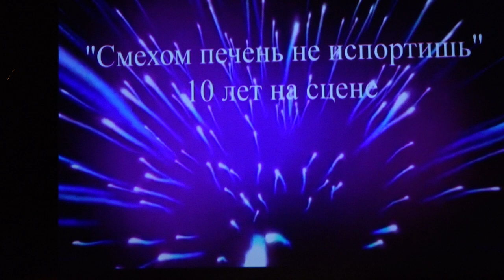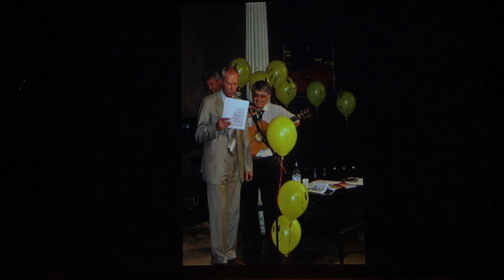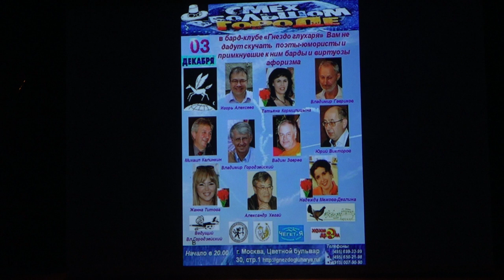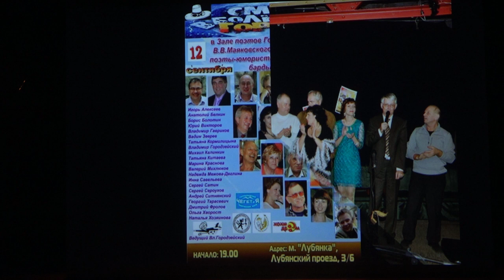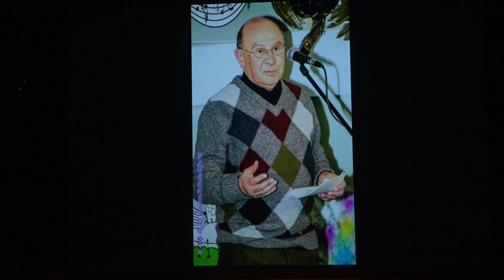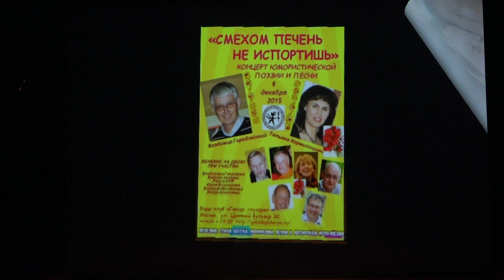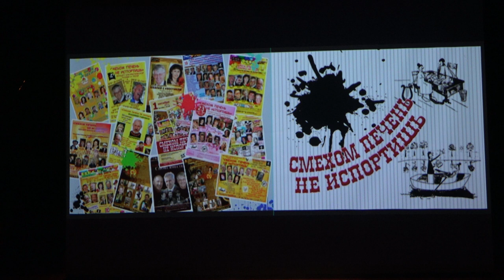«СМЕХОМ ПЕЧЕНЬ НЕ ИСПОРТИШЬ» 1.10.2017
Этот большой ЦИКЛ ЮМОРИСТИЧЕСКИХ ПОЭТИЧЕСКИХ КОНЦЕРТОВ, в котором с 2007 года приняли участие свыше 120 поэтов из шести близких и далеких стран и из многих-многих городов России. Перед Вами выступят поэты из Творческого объединения «Общество веселых поэтов», известного Московского клуба юмористов и сатириков «Чертова дюжина» и Московского клуба афористики.